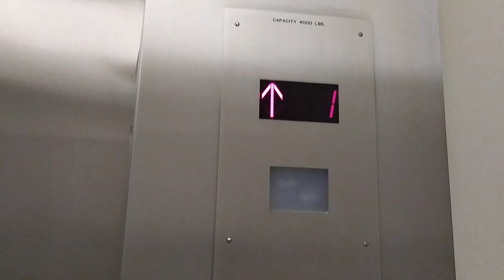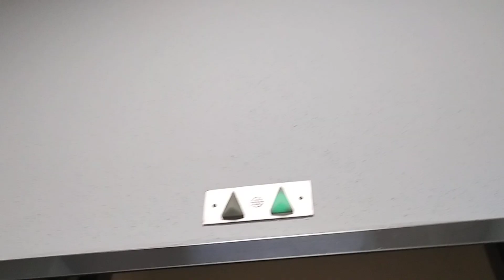LG Stylo 5 Retake: Dover Hydraulic Elevator @ Macy's - Apache Mall - Rochester, MN